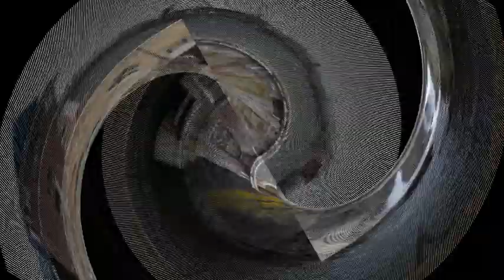The Best Travel Destinations in New Jersey USA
Top Destinations in New Jersey.
Amazing Destinations in New Jersey.
Best places to visit in New Jersey.
Travel Guide.
Summer Destinations.
Top 10 place in New Jersey.
Top 10 place to visit in New Jersey.
Tourist Spots in New Jersey.
New Jersey Tourist Spots.
New Jersey Tourist Destinations.
Must see places in New Jersey.
Places to go to in New Jersey.
Things to do in New Jersey.
New Jersey Travel Guide.
Amazing places in New Jersey.

New Jersey is a northeastern U.S. state with some 130 miles of Atlantic coast. Jersey City, across the Hudson River from Lower Manhattan, is the site of Liberty State Park, where ferries embark for nearby Ellis Island, with its historic Immigration Museum, and the iconic Statue of Liberty. The Jersey Shore includes notable resort towns like historic Asbury Park and Cape May, with its preserved Victorian buildings.

Atlantic City and The Boardwalk.
Delaware Water Gap National Recreation Area.
Grounds For Sculpture.
High Point State Park.
Liberty Science Center.
Liberty State Park.
Old Victorian Cape May.
Paterson Great Falls.
The Adventure Aquarium.
Thomas Edison National Historical Park.

Amazing DestinationsinNewJersey.